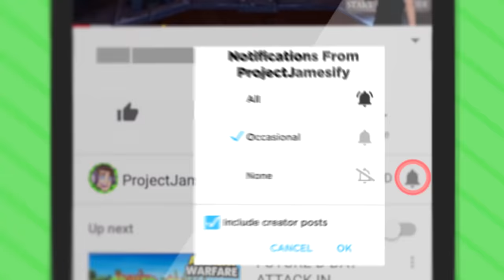HACKING Job Simulator To Make Everything INFINITELY BIG (Funny Job Simulator VR Gameplay)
Hacking Job Simulator VR Was A Mistake!

The video game shown in this video may feature modded content not typically available.